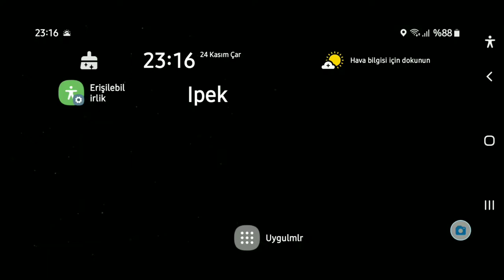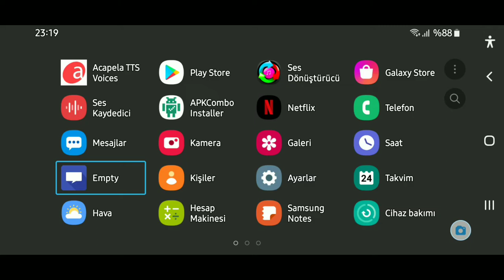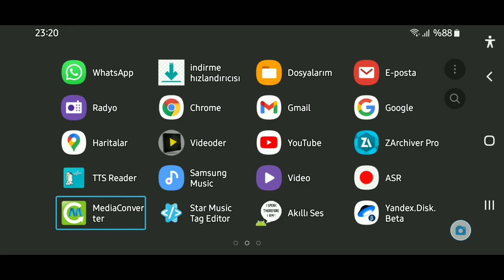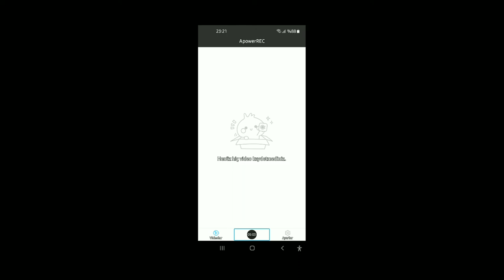okuma Son Video Full HD 1080p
Dosyaya buradan erişebilirsiniz:
Jaws_Vocalizer_TTS.7z